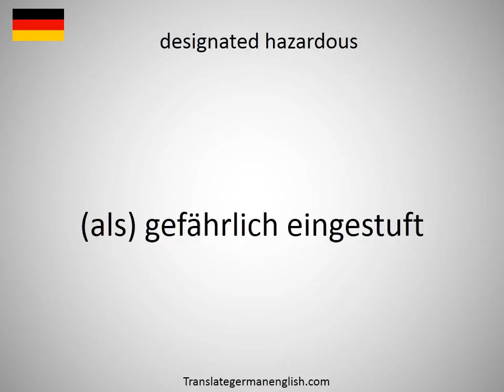How to say designated hazardous in German?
How to say designated hazardous in German? Learn the pronounciation designated hazardous! How to Pronounce designated hazardous. Expand your vocabulary, learn German words. Practice German online. Use this free pronunciation guide to practice words at a time. Learn German for free. Thank you for viewing, please like or subscribe! hoe om te sê, si të thuash, እንዴት እንደሚናገር, wie sagt man, comment dire, come dire, como dizer, как сказать, nasıl denir, cómo decir, 怎么说, πώς να το πω, hoe zeg je.